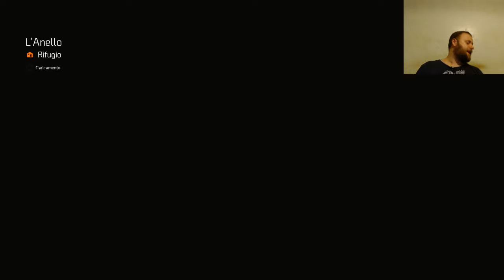ADRIAN PATTUGLIA - Divisioni Adrian(The Division 2) #30